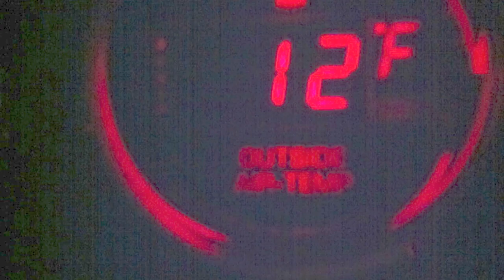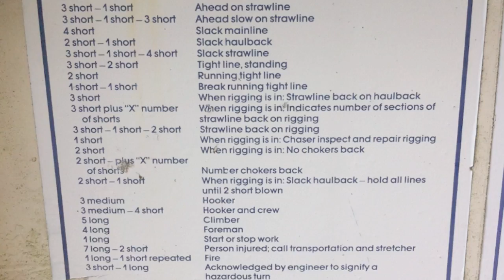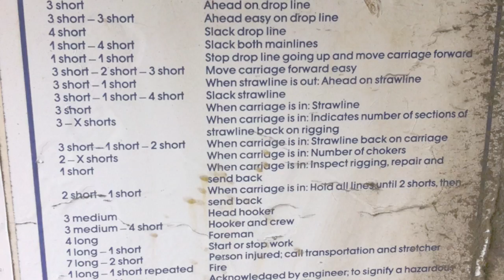KENWORTH W900L, LOG TRUCKING PICTURE SHOW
some more pictures from my log trucking days 2013 towards the middle of 2014 and also a few pics from my hike up cold water ridge on MT Saint Helens. King5 Logger legends interview ))))